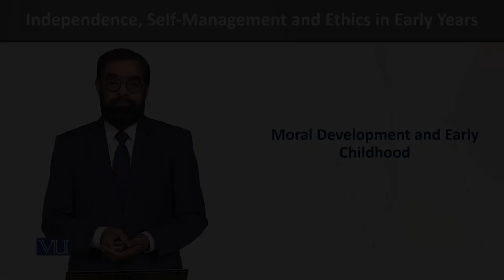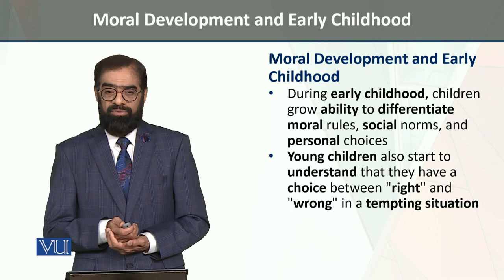Moral Development & EC | Independence, Self-Management, and Ethics in Early Years | ECE204_Topic205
Topic205: Moral Development and Early Childhood,
By Dr. Tariq Mehmood